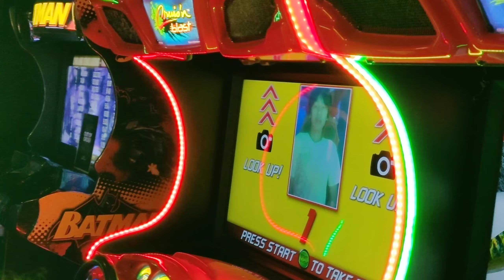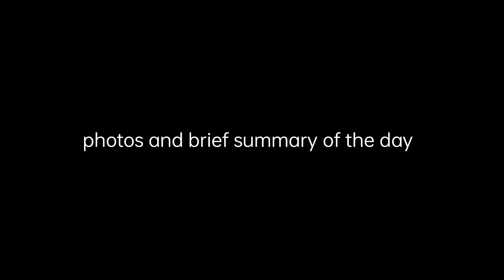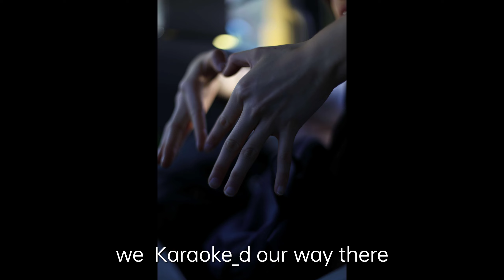Andy's Birthday day in summary of limited clips I have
most photos credit - Sunny and Caleb